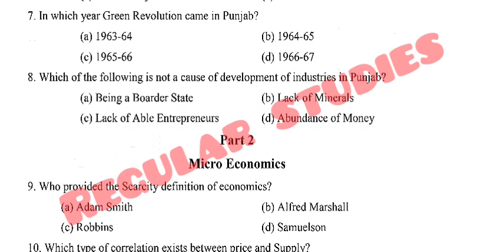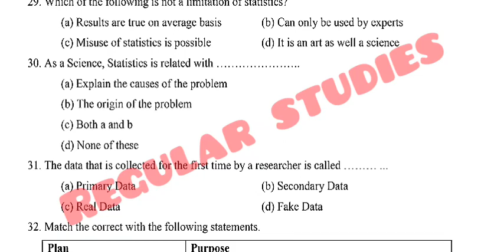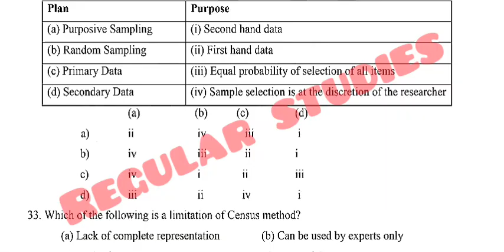class 11th economics (english medium) paper solutions leaded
We upload daily PSEB question papers and solutions

                   (agar link ton telegam join na hoye te apne phone te telegram on kar ke search karna REGULAR STUDIES te othe apna group aa jaayrega JOIN kar lena)